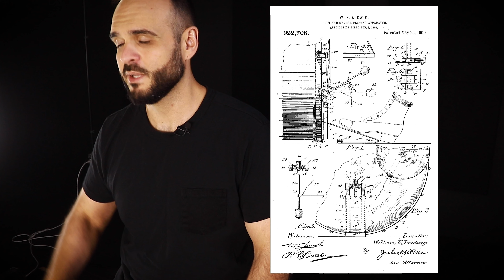Uma Breve História do Pedal de Bateria e os Bateras que Mais Contribuíram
Esse trecho de aula de bateria foi retirado do Intensivo de Técnicas de Pedal Para Bateria "Leg Days", onde explico diversas técnicas como:

Toe Pivot, Slide, Hell Up, Heel Down, Floating Stroke, Técnicas de Pedal Duplo e muito mais. O intensivo está disponível hoje para alunos do curso Z360º - Bateria Inteligente, através do link:

Nomes citados no vídeo: William Ludwig, Louie Bellson, Dave Lombardo e Papa Joe Jones.